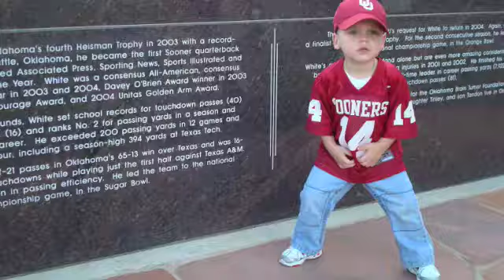Cade's 1st OU game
Cade talks about his 1st OU game.  September 19, 2009.